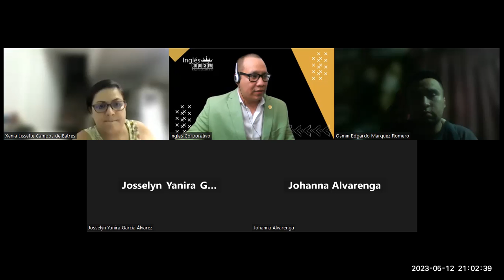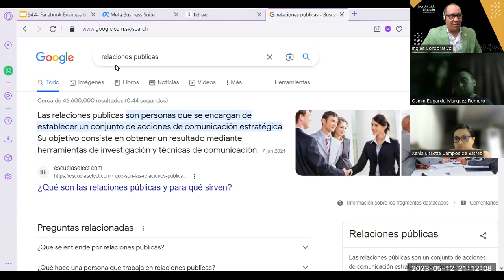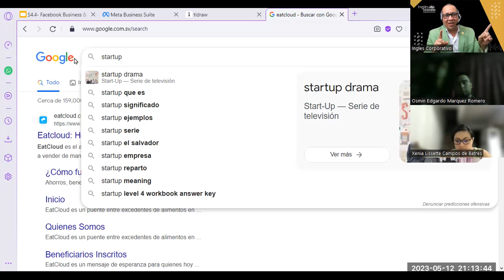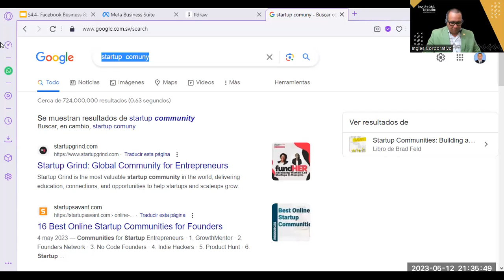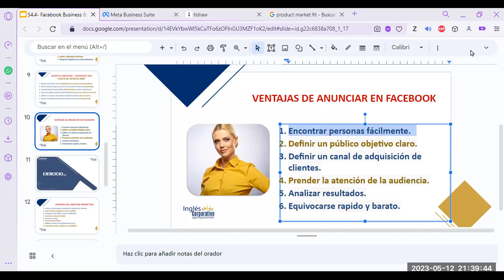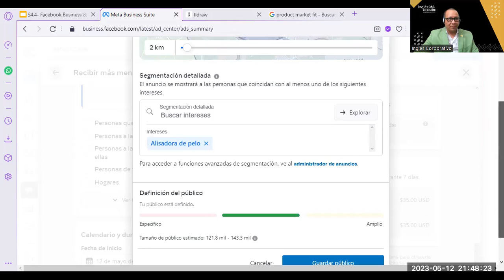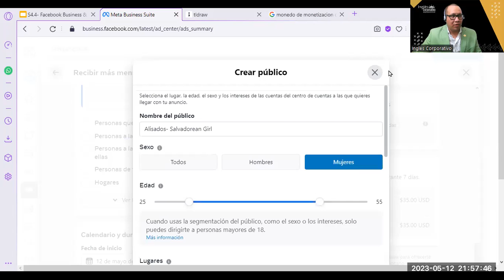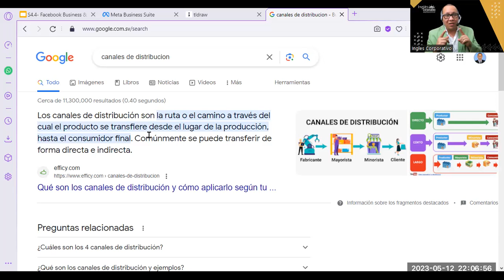Sesión16- 12-05-23-MKT-02-9-10-PM-04-23-Reyes- Facebook Business + Campaña Digital Parte2